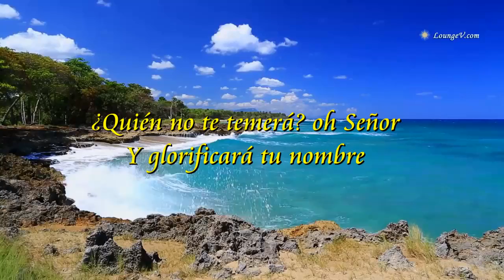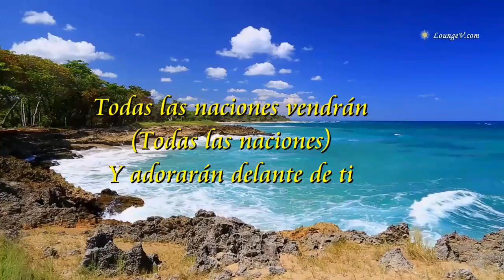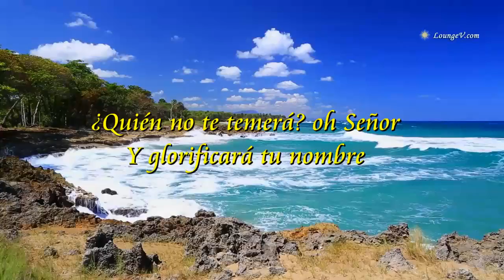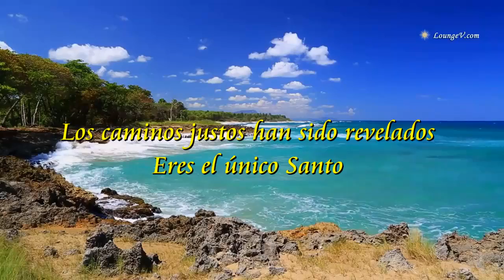Petra - Song of Moses (sub. Español)